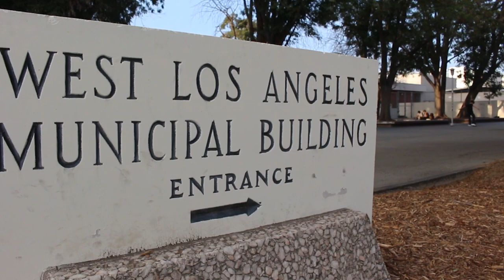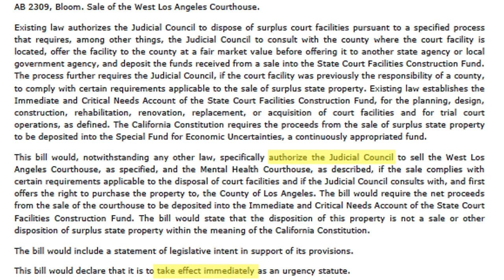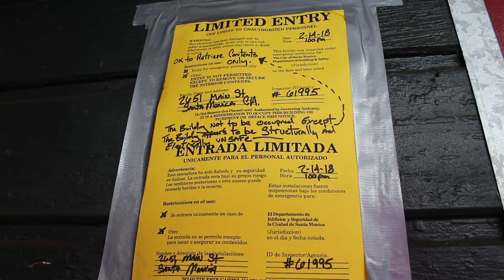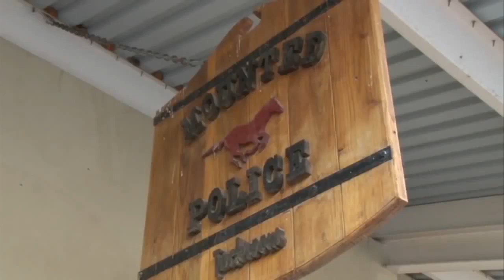Cailley Chella MMJ Reel 2021